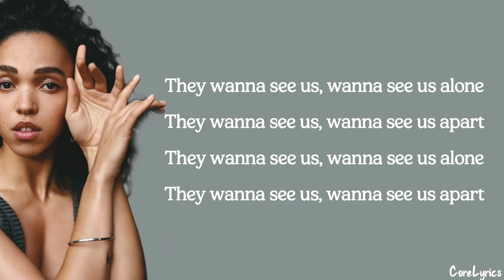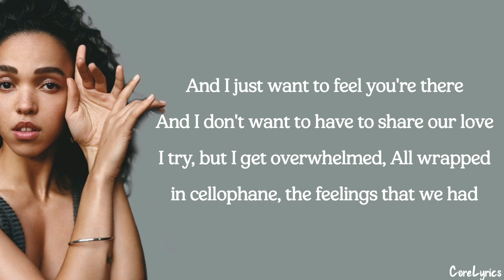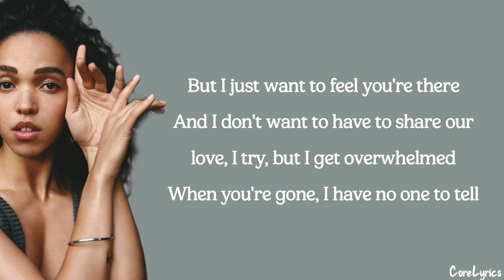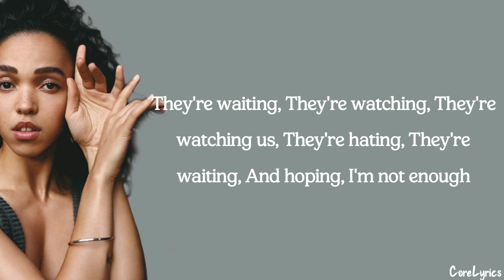FKA twigs - cellophane (lyrics)